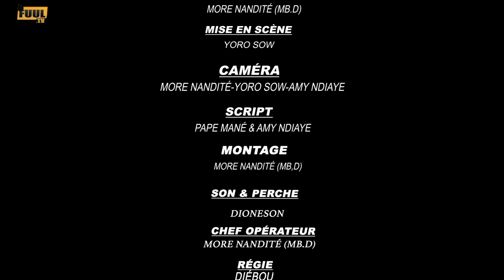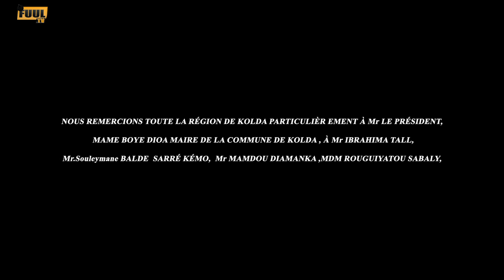SUUDU BAABA ÉPISODE 25